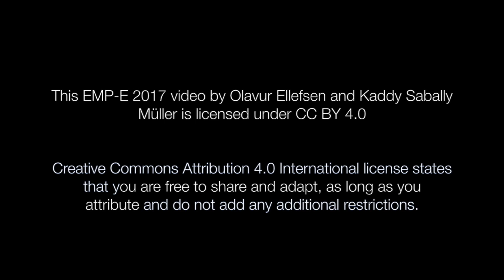EMP-E 2017 - Session 1 - Panel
Speaking: Mark Howells, Tom Howes, Andreas Zucker, Pantelis Capros, Jürgen Kropp